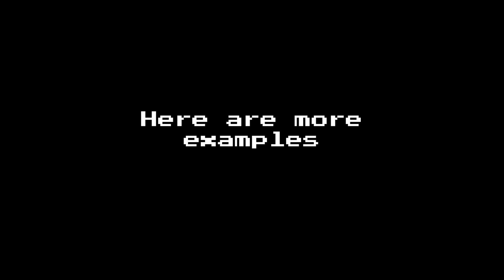how to demon jump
How to escape combos meta